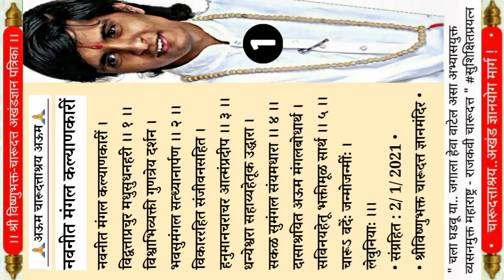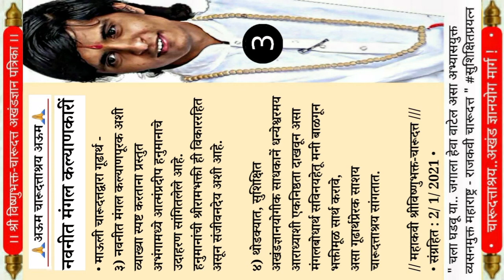Navneet Mangal Kalyankari | Charudatta Thorat | Charu Dattashraya.. The Way of Akhand Gyan Yoga !